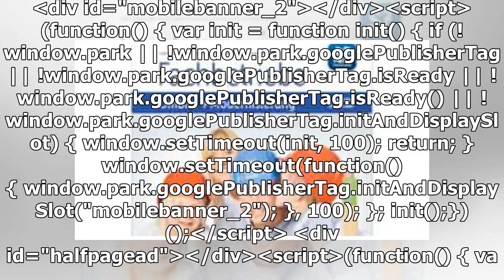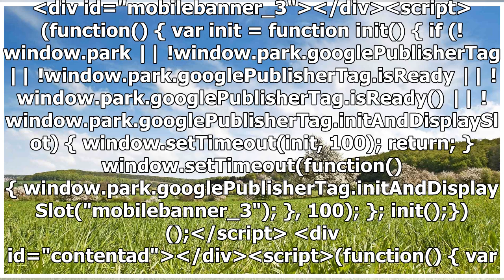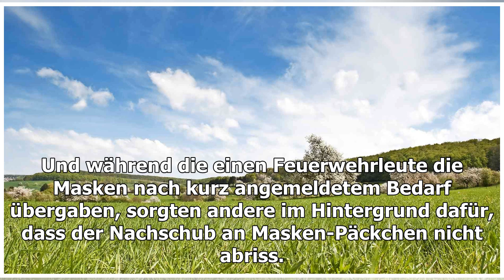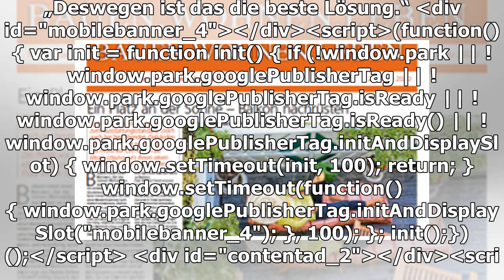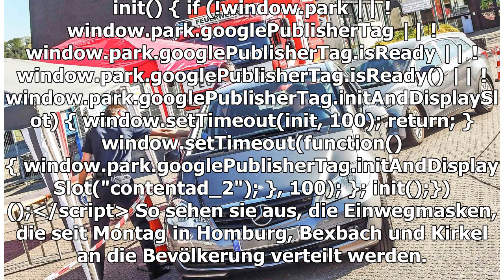Maskenverteilung in Homburg, Bexbach, Kirkel: Die Gesichtsmasken-Versorgung ist angelaufen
27. April 2020 um 12:48 Uhr Kostenpflichtiger Inhalt: Maskenverteilung in Homburg, Bexbach, Kirkel : Die Gesichtsmasken-Versorgung ist angelaufen In Kirkel sorgt die Freiwillige F...